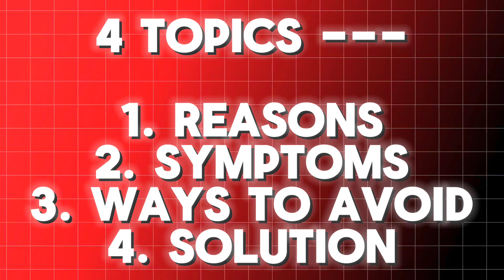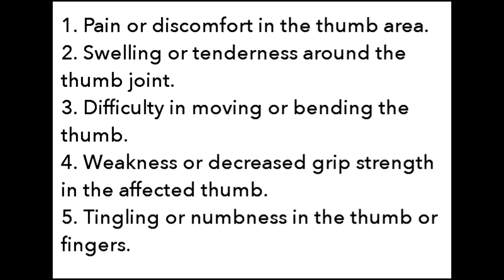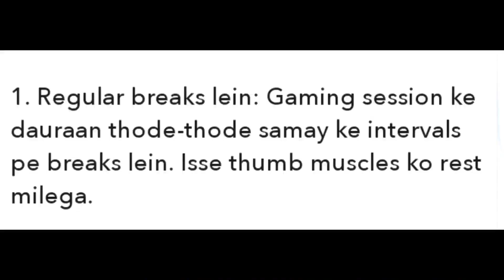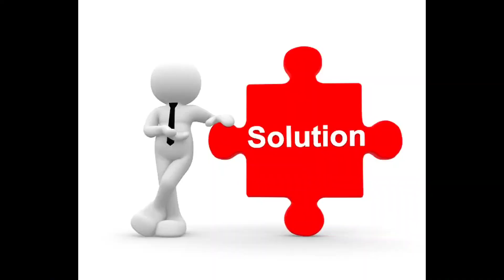Thumb Pain: Treatment & Ways To Avoid | Gamers & Esports Player's Thumb pain Solution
Gamer's & Esports Player's Thumb pain Solution | Tumb pain Reasons , Symptoms And Solution

📝 Note - This video is NOT intended to be medical advice nor is it meant to replace the professional advice from your Doctor or Physical Therapist. Please stretch and exercise responsibly and within your personal limits.

Your Queries -

Gamer's thumb pain Solution
thumb pain treatment & excercise
gaming pain